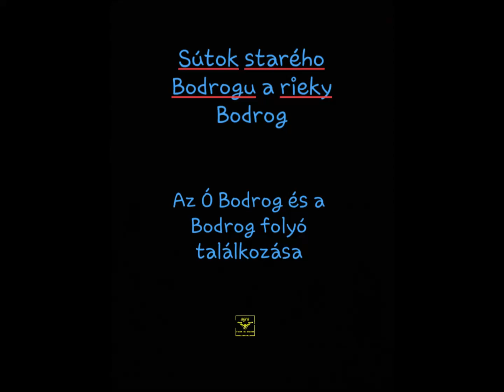Somotor#Sutok stareho Bodrogu a rieky Bodrog#Az ó Bodrog és a Ujbodrog találkozása#dronevideo#youtub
Sutok stareho Bodrogu a rieky Bodrog#googlevideo videoyoutube agrovideo dronephotography dronvideo Szomotor-Vecs#termeszet#fotoshort#video#foto